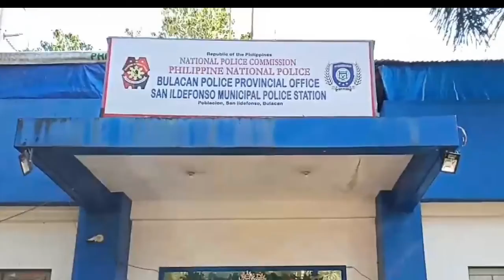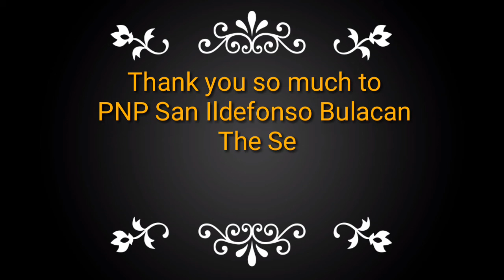Vape Ban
Documentary project